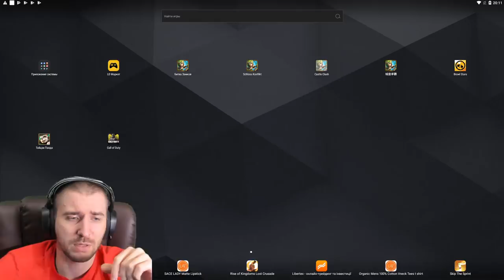ГОРА МЭРИ И ЗЕФИР \ ЭТО П.... ТОВАРИЩИ! \ НАДЕЕМСЯ ЧТО ТАК БУДЕТ ВЕЗДЕ \ БИТВА ЗАМКОВ \ CASTLE CLASH